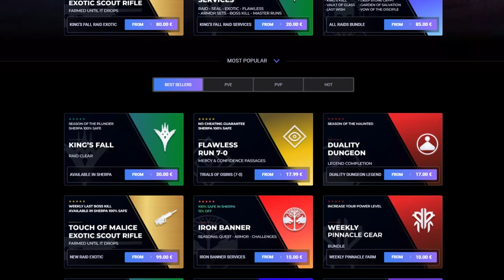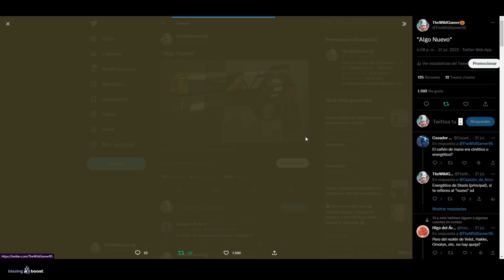BUNGIE TIENE QUE DEJAR DE HACER ESTO | Destiny 2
0:00 Intro
0:42 Bungie tiene que dejar de hacer esto en todos los eventos
5:46 Outro

► ¡Sígueme!
• Accesorios Gaming 10% dto. Código wildgamer

💠MI PC:
• CPU: AMD Ryzen 7 5800X 3.8 GHz 8-Core Processor
• GPU/ Gráfica: Gigabyte GeForce RTX 3060 12 GB
• PLACA BASE: Asus ROG STRIX B550-F GAMING (WI-FI) ATX AM4
• CPU Cooler: Corsair H100i RGB PLATINUM 75 CFM
• Memoria RAM: Corsair Vengeance RGB Pro 32 GB DDR4-3200 CL16
• ALMACENAMIENTO: Samsung 970 Evo Plus 1 TB M.2-2280 NVME
• TORRE: Corsair iCUE 465X RGB ATX
• FUENTE: Corsair 850 W